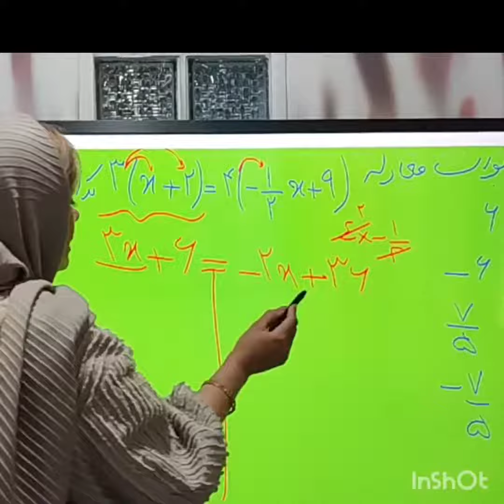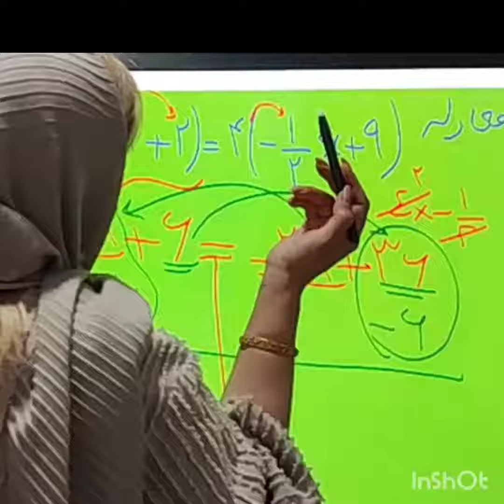مدرس ریاضی اعظم فرمان آرا